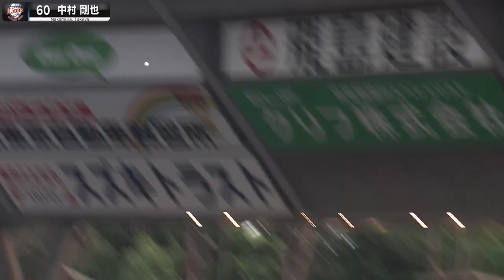Takeya Nakamura eyes 40 at 40 04/28/23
Slugger Takeya Nakamura, known as “Okawari-kun” [or Mr. Second Helping], cranks his fifth homer of the season to launch the Saitama Seibu Lions toward a 4-0 victory over Masahiro Tanaka (2-2) and the Tohoku Rakuten Eagles on April 28 at Belluna Dome. Nakamura, who turns 40 in August, is on pace to reach the 40-homer plateau this season if he can remain healthy and productive.